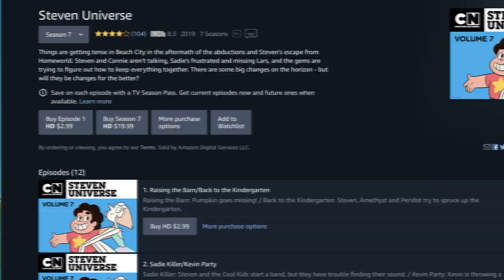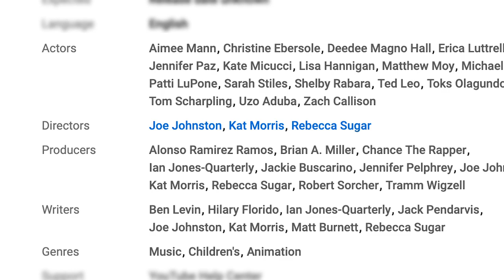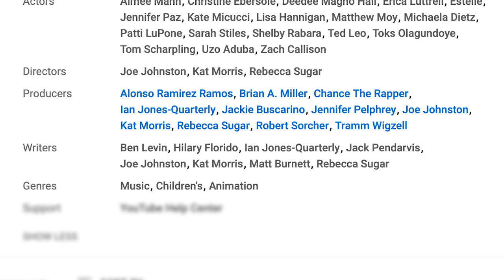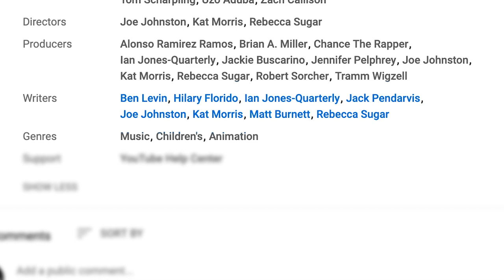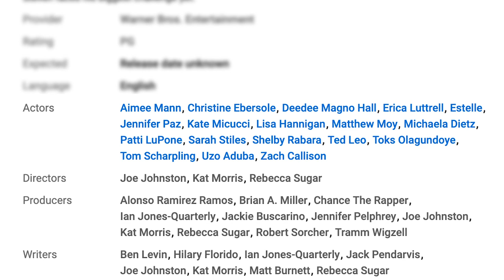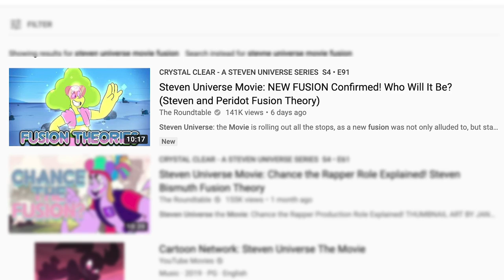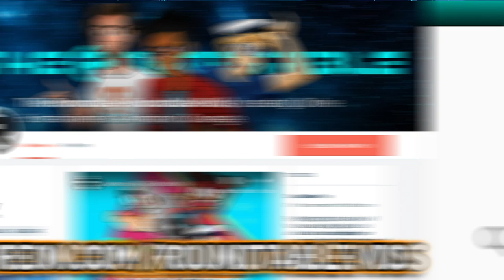Steven Universe Movie Cast List Breakdown! (Steven & Greg Fusion Theory)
Steven Universe the Movie's cast list has been listed on YouTube Movies, giving us insight into two mysterious characters - who are they, is one a fusion? If so, between who?

Social Media!

CREDITS

Written by: Kevin Williams
Hosted by: Kevin Williams
Edited by: Kevin Williams
Produced by: Kevin Williams